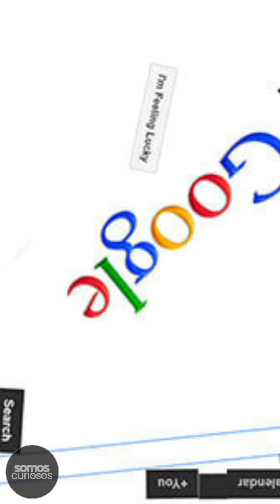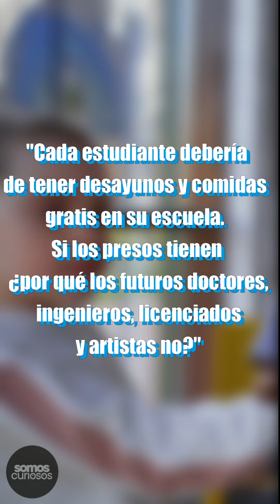¡El gato inmortal! Datoscuriosos #26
¡Somos Curiosos! ¡Síguenos si tu también!